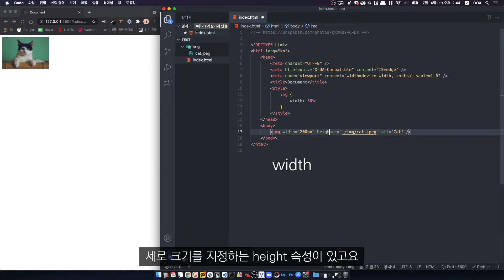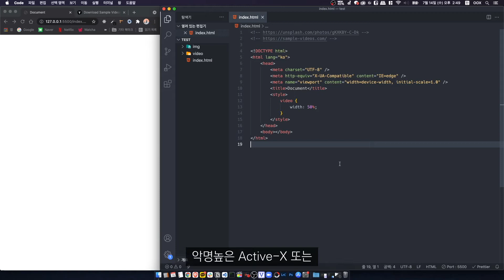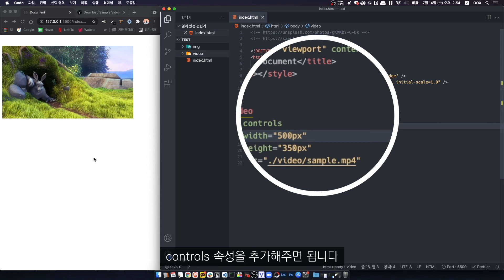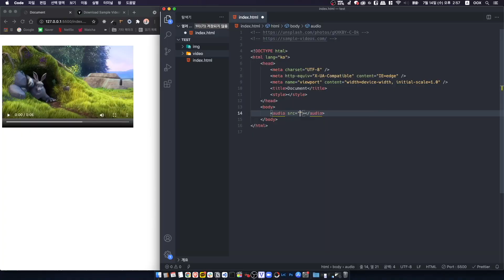HTML & CSS 기초 강의 #7 이미지, 비디오, 오디오 태그 (img, video, audio)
- 한국출판인회의 KoPub 돋움 폰트 사용.
- 자막 제작 브루 (Vrew) 사용.